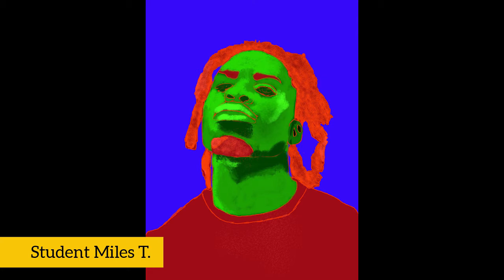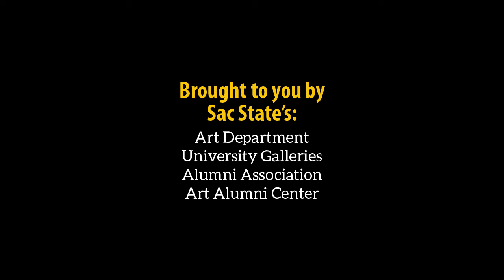Future Former: the Alumni Speaker Series featuring Polo Lopez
Sac State's University Galleries, Art Department, Alumni Association, and Art Alumni Center are proud to bring you the second video in a series of interviews featuring art alums from California State University, Sacramento.

Polo Lopez received his B.A. in Art Studio in 2014 and his M.A. in Art Studio in 2018, both from Sac State. He presently teaches Digital Art at the same high school he coaches volleyball for.